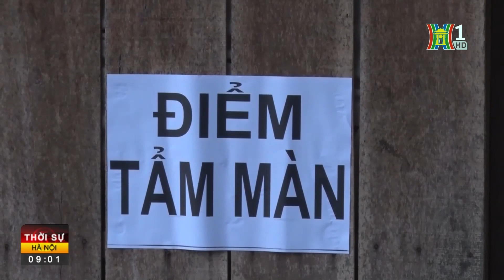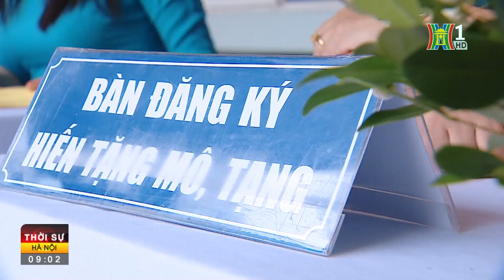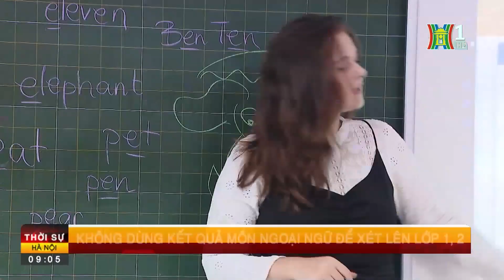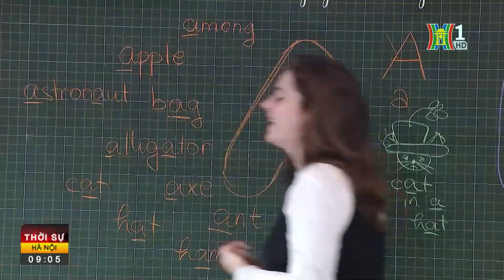Dự kiến khai trương dự án xe đạp đô thị trước ngày 2/9 | Tin Nóng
100 xe đạp điện quy chuẩn sẽ có mặt tại Hà Nội vào ngày 20/7, nâng tổng số xe đạp công cộng dự kiến đi vào phục vụ người dân lên 600 xe, với mức phí 5.000 đồng/30 phút xe đạp thường và 10.000 đồng/30 phút xe đạp điện.